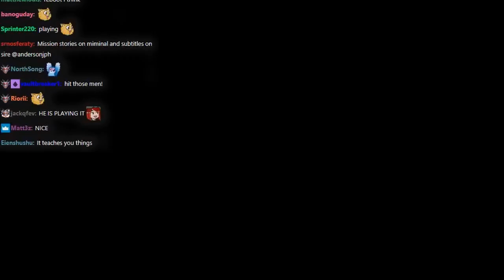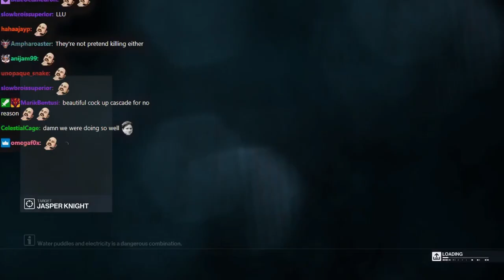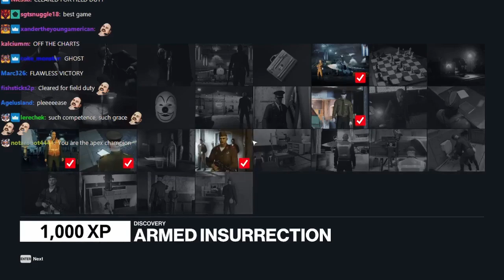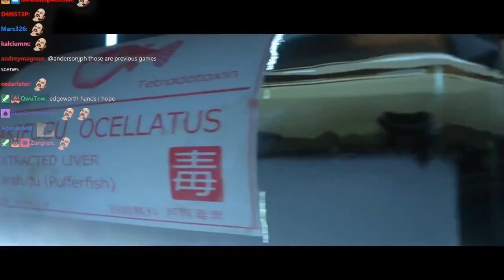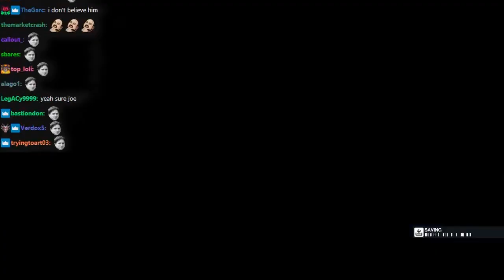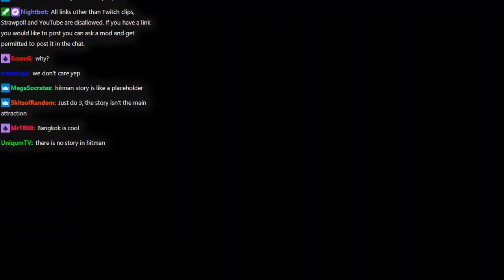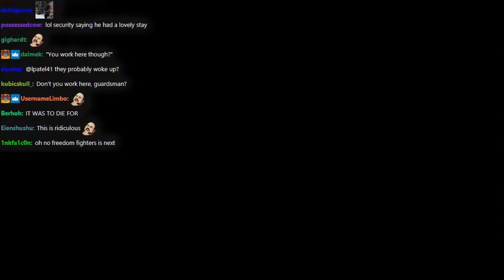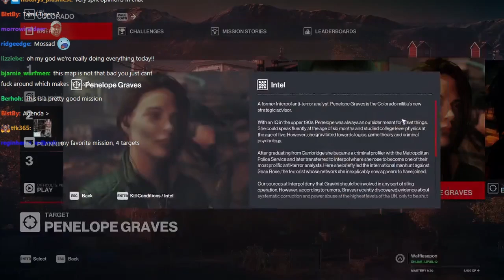Joseph Anderson Hitman Highlights | Part 1 [Training to Colorado]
Recommend watching the VOD for the full third-person shooter (shame) experience.
From 5½ hours down to 1½. Enjoy!
Footage taken from Hitman stream 1.
Featuring:
Persona 4 OST - Who's there?
Carpenter Brut - Roller Mobster (1:18:22)
0:00 - Intro
0:40 - ICA Training (Guided/Freeform Training)
7:39 - ICA Training 2 (The Final Test)
13:55 - Paris (The Showstopper)
24:41 - Sapienza (World of Tomorrow)
45:22 - Marrakesh (A Gilded Cage)
1:05:40 - Bangkok (Club 27)
1:14:56 - Colorado (Freedom Fighters)